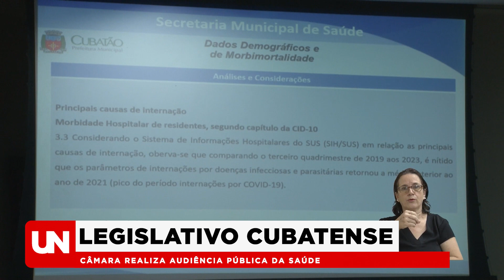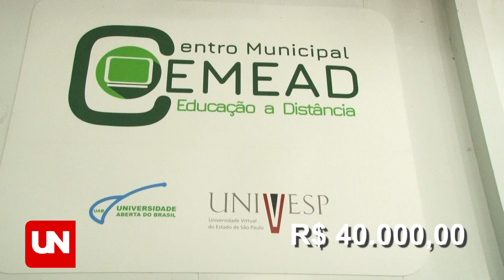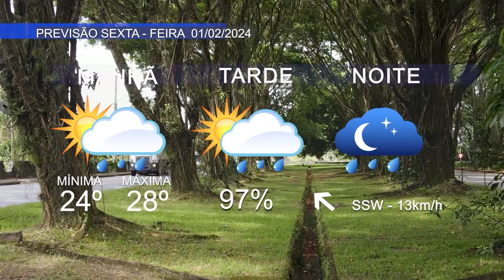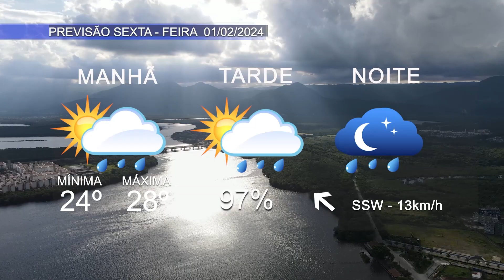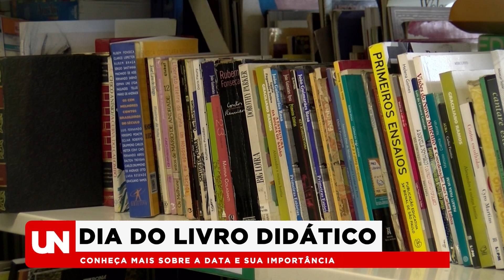ULTIMAS NOTÍCIAS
Cubatão, 29 de fevereiro 2024